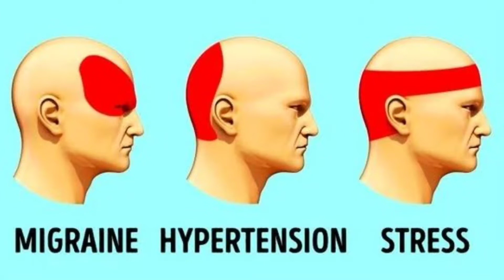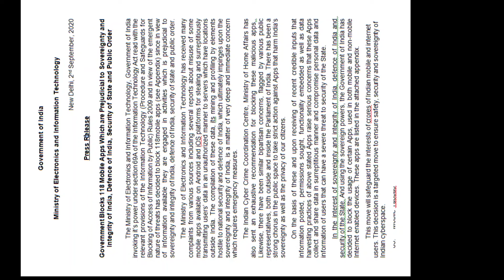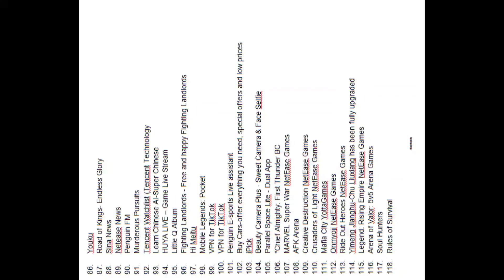Why to banned pubg game in india || official notice for pubg gamers || youtube lover giri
This credit gode to bbc news telugu and images original uploaders
And pls accept me to use your content with out copyright